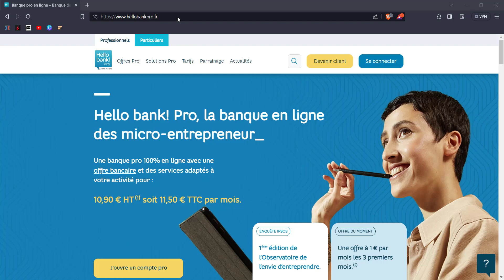Hello Bank pro - Ouvrir un compte